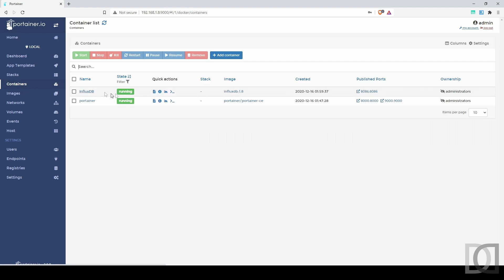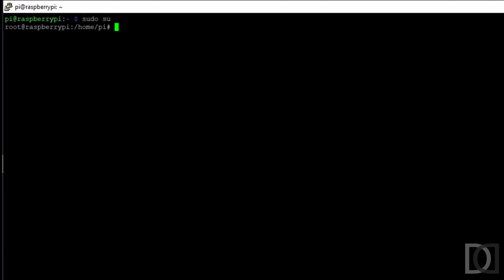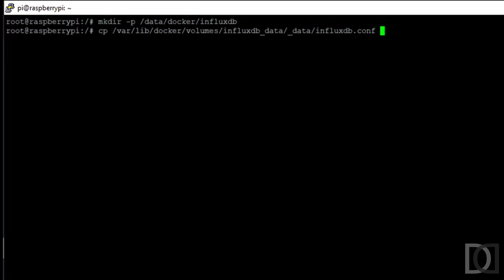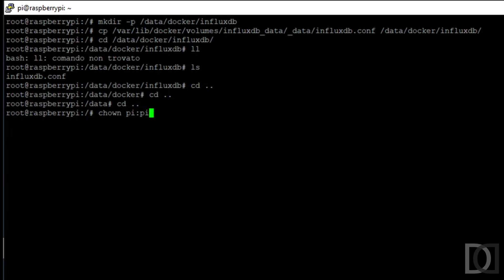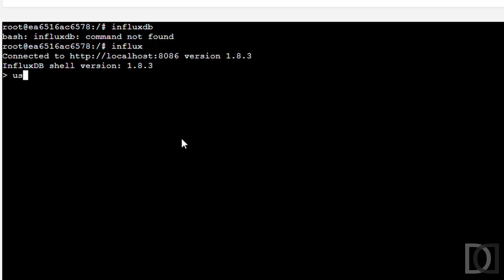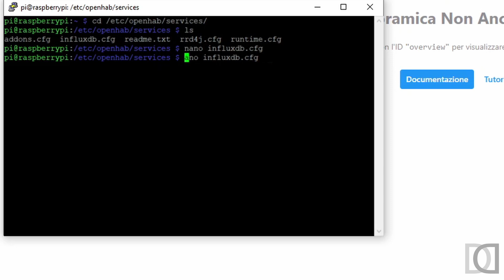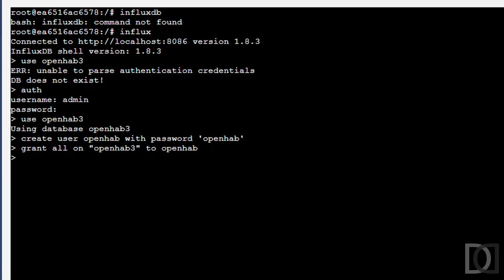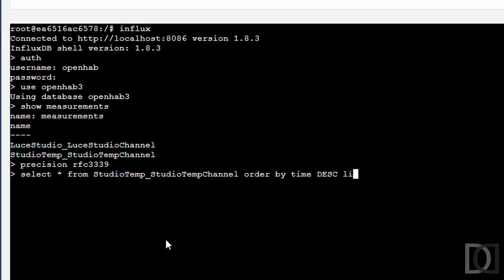Home Automation System - OpenHAB 3 - 05. Persistenza con InfluxDB ITA - sub ENG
Quinto capitolo relativo ad OpenHAB 3. Applichiamo il concetto di "persistenza" dati, introdotto con il video precedente, andando a creare e configurare un database InfluxDB (installato con docker / portainer) per collegarlo ad OpenHAB, in modo tale che vengano memorizzati e storicizzati, a titolo di esempio, i dati di un sensore di temperatura collegato ad un SONOFF e già precedentemente integrato in OpenHAB v. 3.

Buona visione